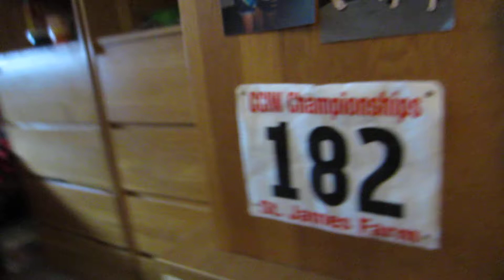Ignition (Remix) - Acoustic cover by Kayla